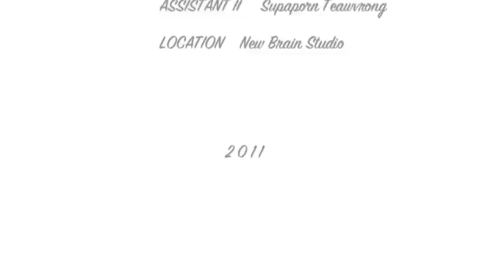Aysha Photogtaphy (Fashion Editorial)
Shooting a fashion editorial with all the yummy high-end brands :)

Photography: Aysha Remeithi
Model: Nataline & Nadiya @ WM Mgmt
Stylist: Al Ruth
Makeup: Golf Somkeat
Hairstylist: Jirayu Chutcharawan
Location: New Brain Studio